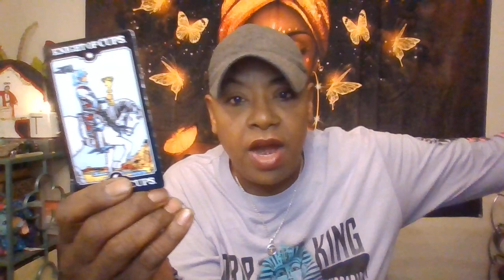Tea time with Tanya {Monday Edition} 1/16/23 near misses, homelessness, forced relocations The Spare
Private readings are available for 25$
Protection, money draw and love sachets 15$
 $ SHOW SUPPORT WITH SUPER THANKS: paypalme@toy14xena
Or through cash.app :$TanyaStingley
beautiful girl, Danielle R, Snoopdoggiedog,